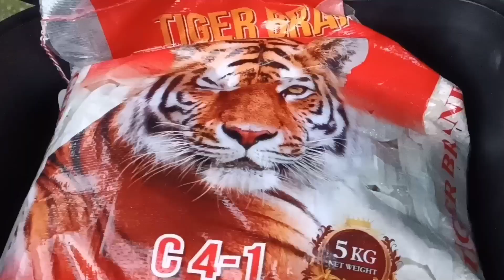TATAY RENATO MULING DINALAW